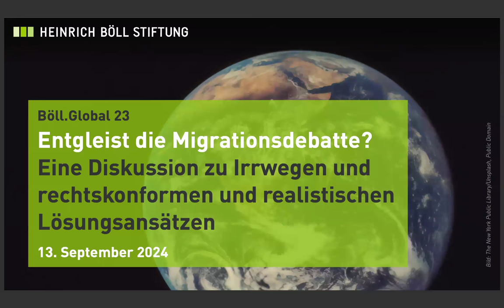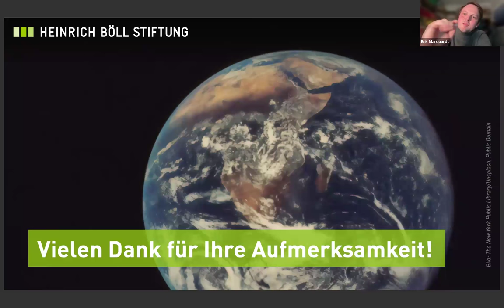Böll.Global 23 | Entgleist die Migrationsdebatte?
Eine Diskussion zu Irrwegen und rechtskonformen und realistischen Lösungsansätzen

Nicht erst seit dem tödlichen Angriff in Solingen am 23. August hat sich der Diskurs rund um die Migrationspolitik verschärft. In den vergangenen Wochen erscheint er jedoch vollends entgleist: Ängste werden geschürt, Begriffe der Härte ins Zentrum gestellt und Maßnahmen gefordert, die nur zu einem hohen Preis umsetzbar sind.

In der von fast allen Parteien geforderten „Neuausrichtung der Migrationspolitik“ werden rechtsstaatliche Fragen vielfach ausgeblendet oder EU-Recht wird komplett missachtet, etwa wenn mithilfe einer Notlage-Erklärung (Artikel 72 des EU-Vertrags) Binnengrenzen-Kontrollen dauerhaft eingeführt und damit die Zuwanderung nach Deutschland drastisch reduziert werden soll. Systematische Zurückweisungen an deutschen Grenzen sind illegal, wie zahlreiche Gerichtsurteile des europäischen Gerichtshofs bezeugen. Zurückweisungen an der deutschen Grenze hieße zudem, andere EU-Mitgliedsstaaten in Zugzwang zu bringen.

Gleichzeitig ist es notwendig, die realen oder wahrgenommenen Probleme, die mit der Migration verbunden werden, nicht zu tabuisieren sondern sachlich und auf den unterschiedlichen Ebenen anzugehen. Wie können überforderte Kommunen besser unterstützt werden, wie kann das Sicherheitsgefühl von Bürgerinnen und Bürgern verbessert werden?

Scheinlösungen, die eine starke Hand suggerieren und Wähler*innen locken sollen, verstellen den Blick auf die Realität. Gerade jetzt, angesichts erstarkter rechter, verfassungs- und EU-feindlicher Akteure in Deutschland, die Umstürze und Massendeportationen planen, ist das Recht ein hohes und schützenswertes Gut. Es muss daher diskutiert werden, was im Rahmen des grundgesetzlich verbrieften Individualrechts auf Asyl und was in der gemeinsamen Europäischen Asylpolitik mögliche Lösungen sind und wie diese umgesetzt werden können.

Folgende Fragen wollen wir diskutieren:
Inwiefern ist die „irreguläre Migration“ das Problem? Was sind Irrwege, was sind realistische Lösungsansätze damit umzugehen? Warum schaden Aushebelung der Rechtsstaatlichkeit oder Aushöhlung des EU-Rechts deutschen Interessen? Ist die Debatte entgleist und warum? Spielen Generalverdacht gegen Menschen aus bestimmten Ländern und Rassismus in die Debatte und was kann dagegen gesetzt werden?

Begrüßung:
- Jan Philipp Albrecht, Vorstand der Heinrich-Böll-Stiftung

Mit:
- Gerald Knaus, Gründungsdirektor der Denkfabrik European Stability Initiative (ESI) und Experte zu den Themen Flucht, Migration und Menschenrechte

Moderation: Kirsten Krampe, Leiterin des Clusters Migration, Heinrich-Böll-Stiftung